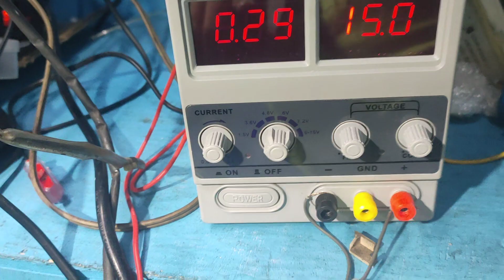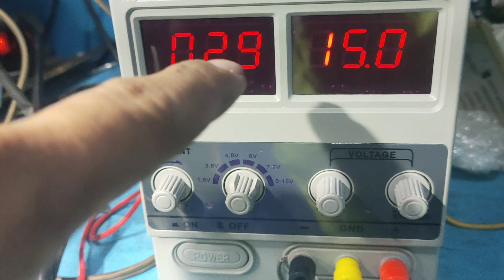panasonic h11 error convert power suply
panasonic h11 error replace power suply